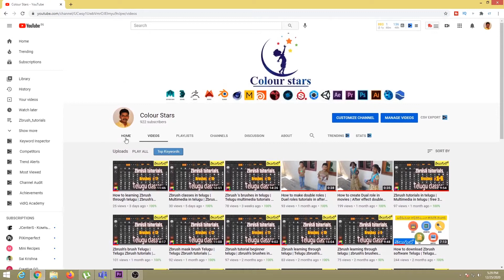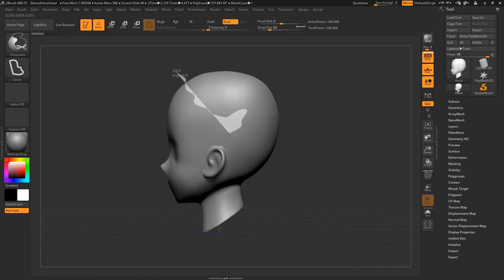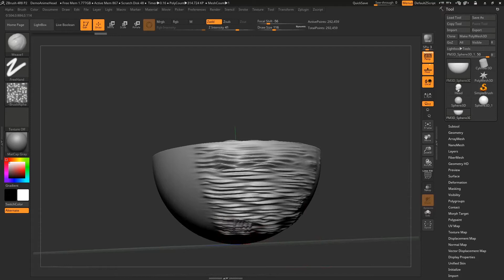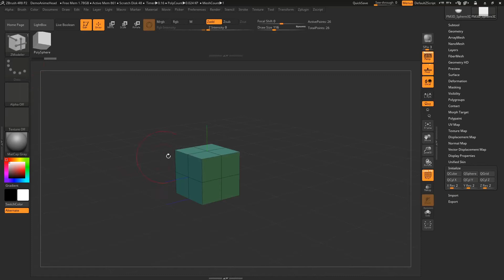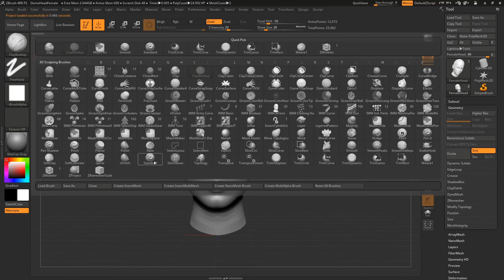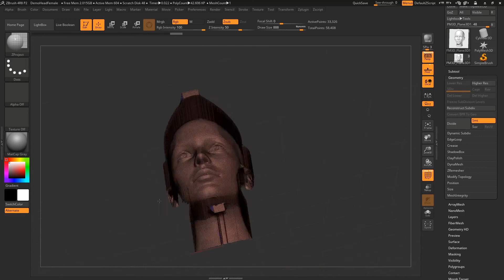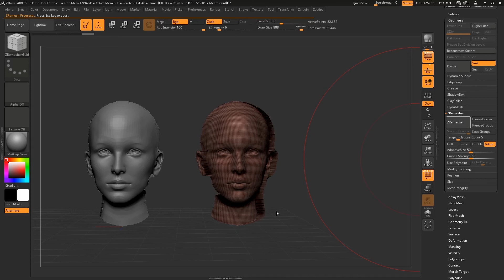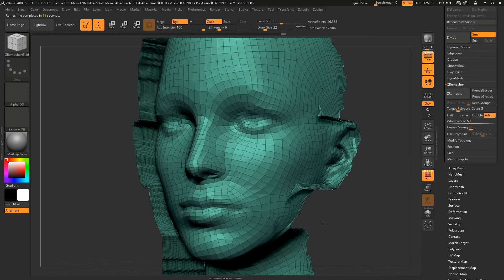Zbrush tutorials in telugu | how to learn zbrush through telugu | multimedia tutorials in telugu